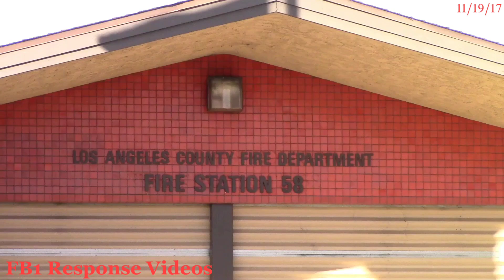LACo.FD Engine 58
1st clip: Los Angeles County Fire Dept. Squad 58 responding to a medical rescue in 38's area.

Units due: Engine 38, Squad 58, McCormick Amb. 1802

2nd clip: Los Angeles County Fire Dept. new Engine 58 & Squad 58 responding to a sick ALS at the Starbucks on Centinela Ave. & La Tijera Blvd.

Units due: Engine 58, Squad 58, McCormick Amb. 1801.

Additional info: Engine 58 recieved their new 2017 KME Engine on Nov. 12th, 2017.

Ladera Heights, CA - Nov. 20th, 2017.